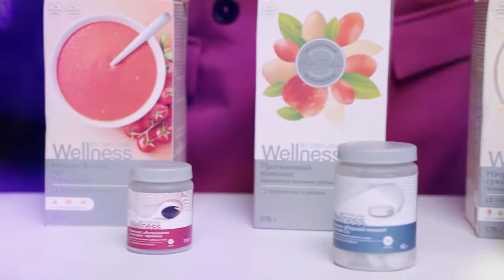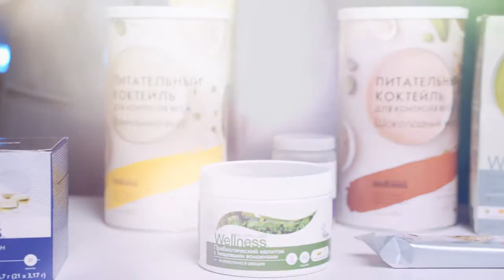11 Портфолио Wellness by Oriflame Наборы